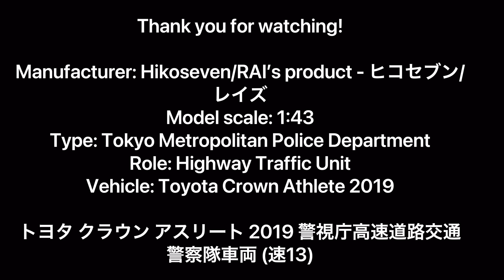1:43 レイズ Toyota Crown Athlete 2019 Tokyo Metropolitan Police Department Model - 警視庁高速道路交通警察隊車両 (速13)